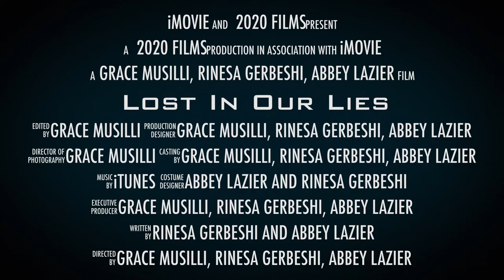Trailer - Lost In Our Lies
Created by Rinesa, Grace, Abbey - an HPRHS Media Technology Production